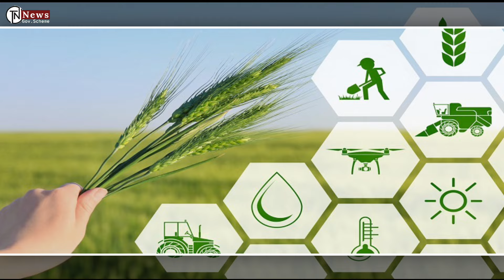Pm Kisan திட்டத்தின் 18-வது தவணை மத்திய அரசு முக்கிய அறிவிப்பு...!PmKisan 18th Payment Announced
Pm Kisan திட்டத்தின் 18-வது தவணை மத்திய அரசு முக்கிய அறிவிப்பு...!PmKisan 18th Payment Announced |Pm Kisan Scheme Latest Update |TN News